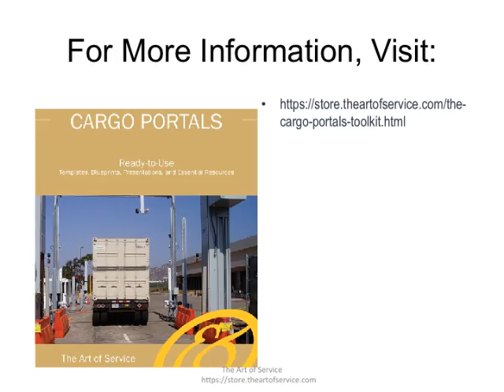The Cargo Portals Toolkit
This innovative set of documents and ready-to-use templates will provide you with a head start for both learning and applying of a Cargo Portals approach that meets today's standards.